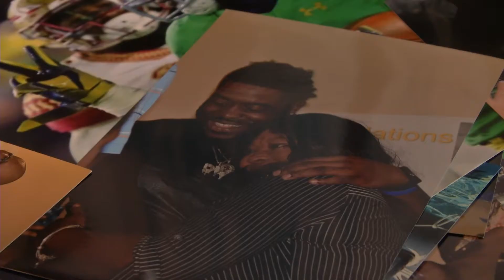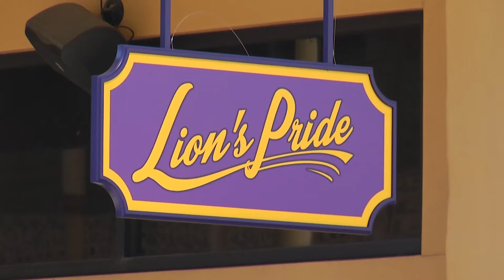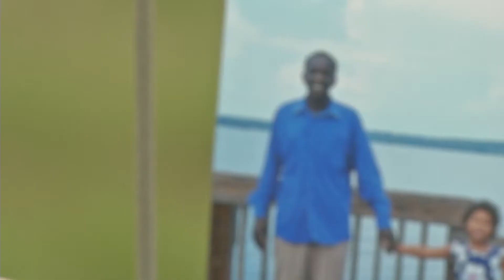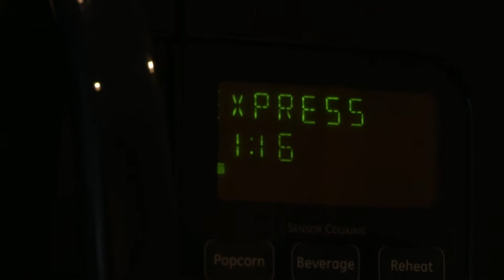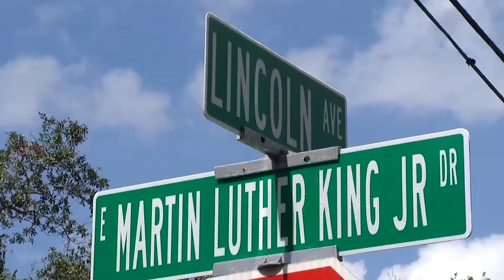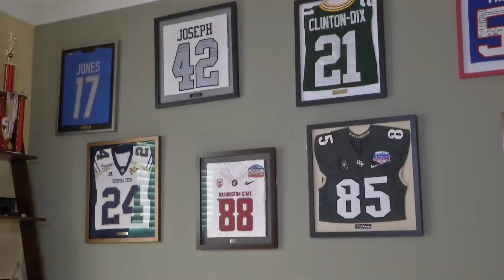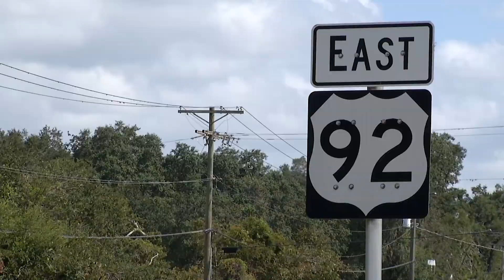PAT WELTER SPORTS FEATURE REEL 2021